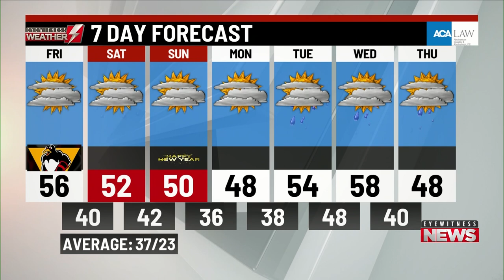Friday's a.m. weather update from WBRE/WYOU